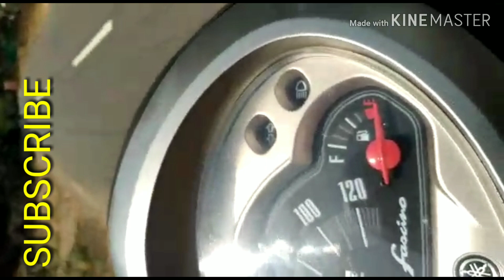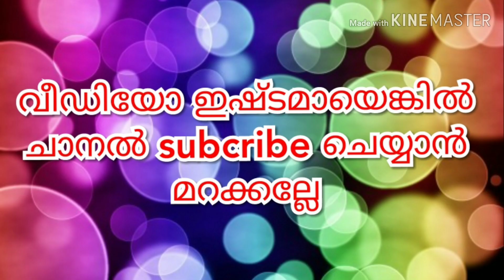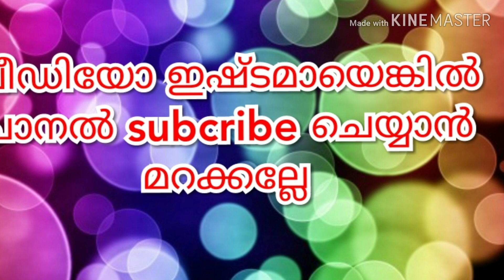Live Accident Accident in Kerala May132019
ബൈക്കിൽ മരണ പാച്ചിൽ നടത്തുന്ന പുതു തലമുറ കാണേണ്ട വീഡിയോ